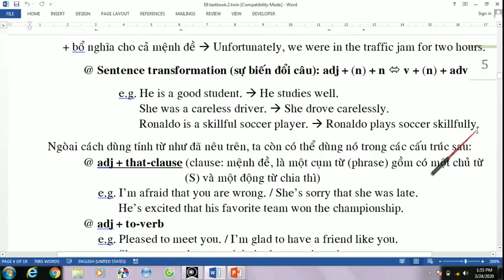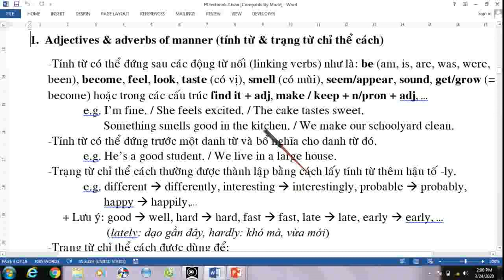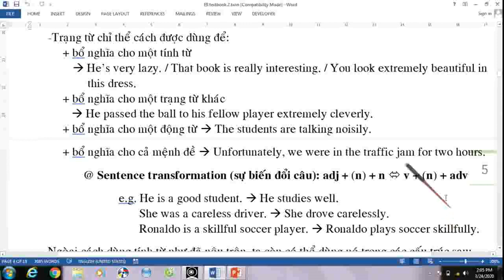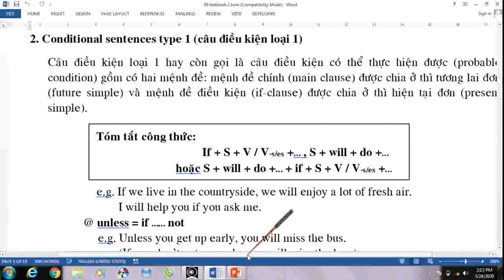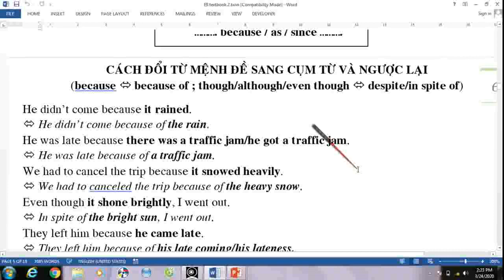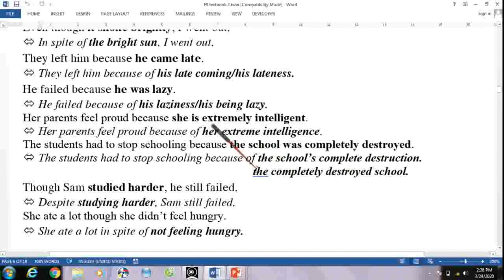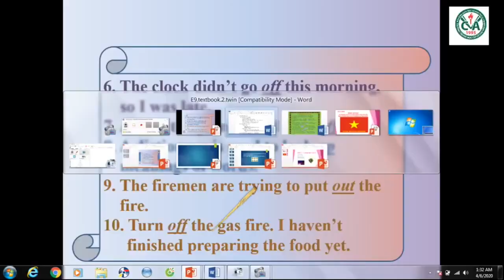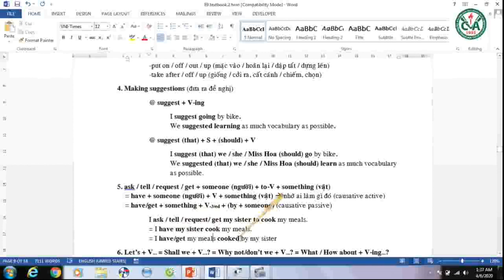TIẾNG ANH 9 - ÔN TẬP KIỂM TRA GHK2 (2023-2024)